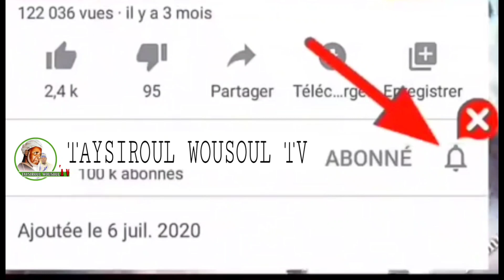ZIARÉ ANNUAL ISTOIRE ZIARE DE BAYE BABACAR THIAM ZIAKIR À PASI